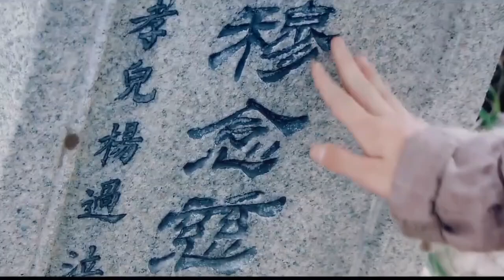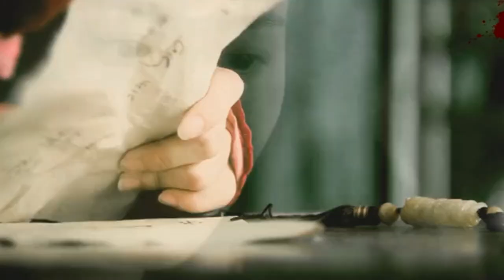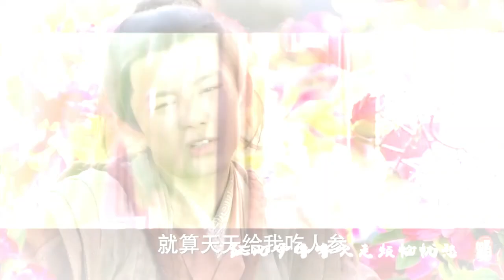Love and Hate antara Yang Guo dan Guo Jing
Yang Guo
Guo Jing
Father Complex